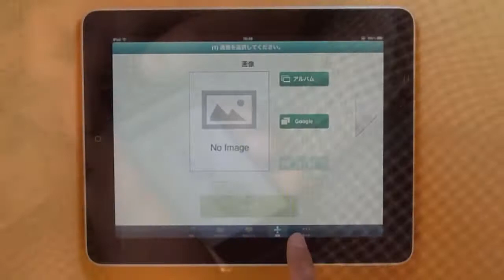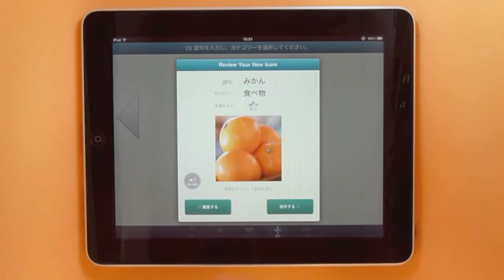Voice4u - コミュニケーションをサポートする絵カードアプリ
Voice4uはアンドロイド携帯およびiPhone、iPod touch, iPadで使える最新のコミュニケーションツールです。言語の表現が難しい人々の気持ちや考えていること、行動、必要とするものを的確に表現することをサポートします。従来のコミュニケーションデバイスと違い、軽く誰でもどこでも持ち運べて使えます。今まで意思の表現の難しかった人たちのライフスタイルを向上させるツールになるでしょう。発売以来、世界39カ国の家庭や教育の現場で利用されています。

App Store総合売上げランキング最高第4位、App Store教育カテゴリ有料アプリランキング最高第1位を獲得、米国Wall Street Journal誌、全米自閉症協会 (Autism Society of America)、日本経済産業新聞、産經新聞、ITproなど多数メディアにも掲載されました。